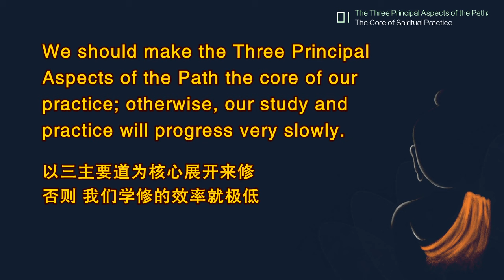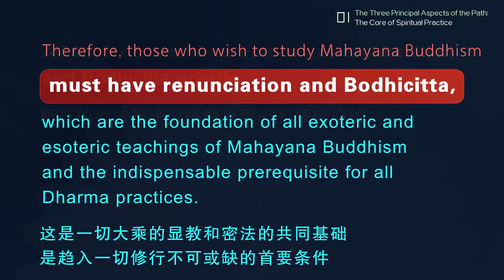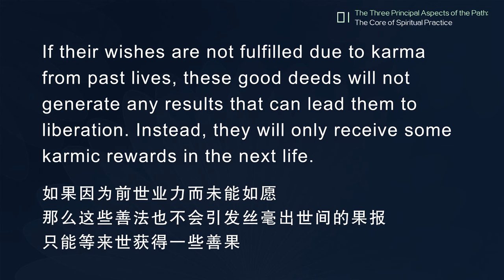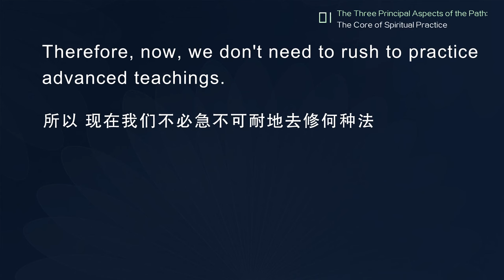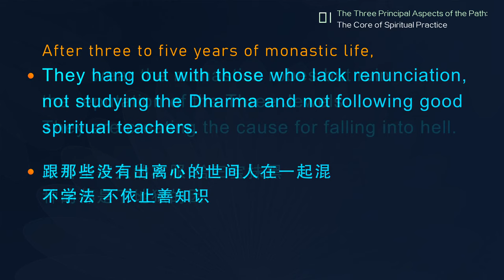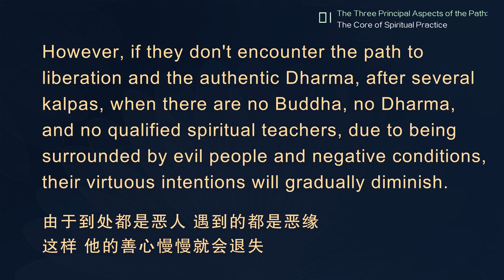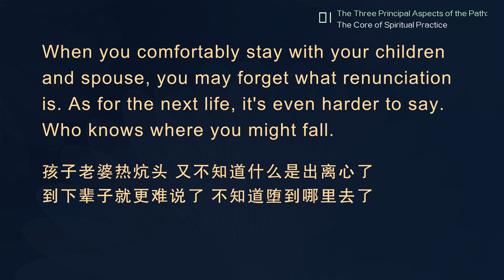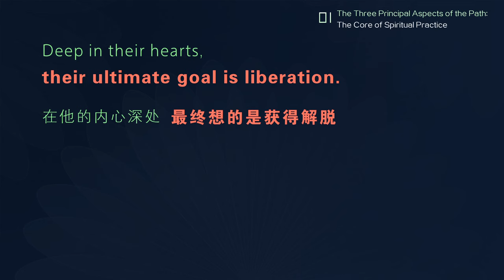【ENG DUB】01 The Three Principal Aspects of the Path: The Core of Spiritual Practice 三主要道是修行的总纲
在我们这个末法时代，众生的根基陋劣，宗喀巴大师把所有的经教的教理归纳为三主要道，以三主要道为核心展开来修，否则，我们学修的效率就极低。
In this Dharma-ending age, the faculties of sentient beings are quite poor. Lama Tsongkhapa summarized all the Dharma teachings into the Three Principal Aspects of the Path. We should make the Three Principal Aspects of the Path the core of our practice; otherwise, our study and practice will progress very slowly.
师父也是三番五次地讲过，出离心和菩提心是一切宗派的基础，包括净土宗、禅宗、密法。为什么在这里要反复强调呢?因为修行的人必须要过这两关，如果没有生起出离心和菩提心，即使修再殊胜的法，也是徒劳无益的。只有具备了真实的出离心和菩提心，才能够正式进入大乘佛法的修学。
I have also repeatedly emphasized that renunciation and Bodhicitta are the foundation of all Buddhist schools, including the Pure Land School, Chan School, and Vajrayana School. Why do we emphasize it repeatedly? It's because they are essential for practitioners. Without renunciation and Bodhicitta, even if one practices the most advanced Dharma, it's futile. Only with renunciation and Bodhicitta can one formally start to learn and practice Mahayana Buddhism.

华智仁波切讲过:在没有出离心和菩提心的前提下，即使闭关九年修大圆满法，也不能播下解脱的种子。连解脱的种子都播不下，这不能不让我们深思。
Patrul Rinpoche said: "Without renunciation and Bodhicitta, even if one practices the Great Perfection in retreat for nine years, they cannot sow the seeds of liberation." They cannot even sow the seeds of liberation. This compels us to reflect.
修大圆满的法，时间不是一两年，而是九年；修行方法不是三天打鱼两天晒网，而是以泥封墙、谢客、断绝所有的往来，这样闭关；但是因缺乏出离心和菩提心，却不能够播下解脱的种子。这足以让我们警醒:如果不具备出离心和菩提心，就会沦落到如此的地步——修了九年的大圆满法，却不能播下解脱的种子!所以，对任何一位修行人来说，出离心和菩提心都极为重要。
Their practice of the Great Perfection spans not just one or two years, but nine years. Their method of practice is not intermittent, but involves blocking walls with mud, declining visitors, and cutting off all contact. However, due to the lack of renunciation and Bodhicitta, they cannot sow the seeds of liberation. This serves as a warning to us: without renunciation and Bodhicitta, one may end up in such a situation where even after nine years of practicing the Great Perfection, they cannot sow the seeds of liberation! Therefore, renunciation and Bodhicitta are extremely important for any practitioner.

很多人因为缺乏这些认知，只知道密法、禅宗很殊胜，好高骛远，妄想不修加行而一步登天，疲于奔命地去接受密法的灌顶，或者在家学《楞严经》、《妙法莲华经》，学这些了义的经典，认为这样可以开悟，不亦乐乎地修习这些高法、大法，最终却是竹篮子打水、收效甚微。这一切过失，不能归咎于法，而是因为基础不牢而导致的结果。
Due to lacking this knowledge and only knowing the benefits of Esoteric and Chan Buddhism, many people crave lofty goals and dream about achieving enlightenment without preliminary practices. They busily seek empowerments, study profound sutras like the Surangama Sutra or Lotus Sutra at home, and happily practice these advanced Dharma, yet see little progress in the end. These problems cannot be blamed on the Dharma, but on their weak foundation.
修学大乘佛法的人，必须具备合格的出离心和菩提心，这是一切大乘的显教和密法的共同基础，是趋入一切修行不可或缺的首要条件。
Therefore, those who wish to study Mahayana Buddhism must have renunciation and Bodhicitta, which are the foundation of all exoteric and esoteric teachings of Mahayana Buddhism and the indispensable prerequisite for all Dharma practices.
所有的密法都十分强调出离心和菩提心的。譬如，在修生起次第的时候，一旦离开了空性见和慈悲心，即使将本尊观想得一清二楚，也是毫无意义。
All esoteric teachings emphasize renunciation and Bodhicitta greatly. For example, when practicing the Generation Stage, without the view of emptiness and compassion, even if one visualizes the deity clearly, it's meaningless.
同样的，正如经书所说，没有出离心和菩提心，即使念诵上亿的本尊心咒，也不是什么了不起的事情。一切修法的关键在于出离心和菩提心。
Similarly, as stated in the scriptures, without renunciation and Bodhicitta, even if one recites billions of deity mantras, it's not considered remarkable. Therefore, the key to all Dharma practices is renunciation and Bodhicitta.

WeChat ID：sakyaYM
WeChat Official Accounts ：YM PURELAND
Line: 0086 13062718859